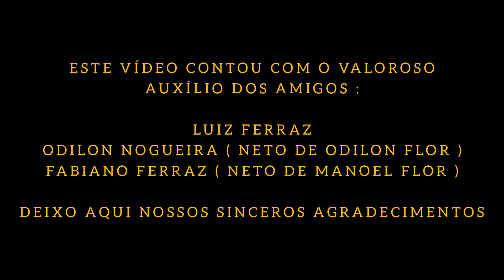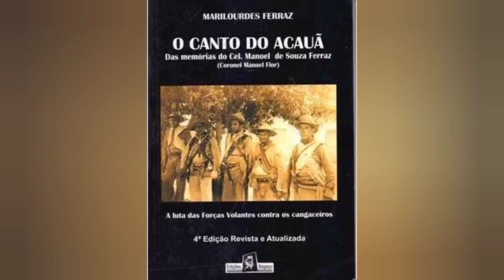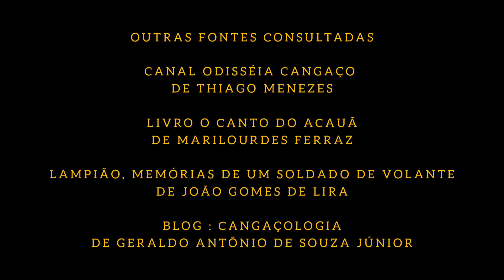ODILON FLOR UM GRANDE INIMIGO DE LAMPIÃO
Neste vídeo apresento uma biografia detalhada sobre a vida de Odilon Flor um dos mais ferozes inimigos de Lampião, conheça sua trajetória e seu fim de vida.

Os devidos créditos para aqueles que me ajudaram está no decorrer do vídeo.
A edição da foto da capa, conta com a colorização feita por Luci Guimarães na arte de Odilon Flor.

A de Lampião não sei quem coloriu, se alguém souber deixe nos comentários para que eu pessoa dar os devidos créditos.